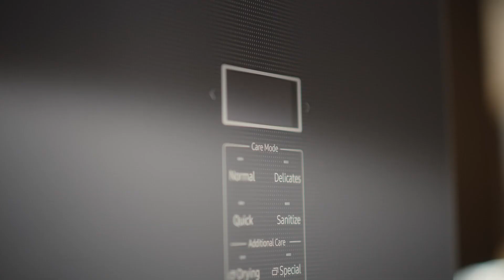[CES 2020] A waltz for Ballie | Samsung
A waltz for Ballie. Here's how Ballie improves the quality of your "me time" and takes care of your loved ones and your home.